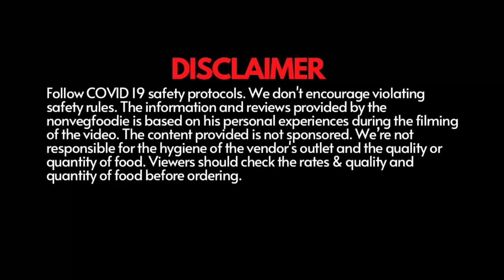AL HABIBI JAIPUR | MUTTON KORMA | CHICKEN BUTTER TIKKA | CHICKEN CHANGEZI | NONVEG FOOD IN MD ROAD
Al Habibi Jaipur
Shop No 1641 M D Road, Jaipur, Rajasthan 302004

Prices :-
Mutton stew - ₹150/- @ 2 pieces
Chicken butter tikka - ₹250/- @ 6 pieces
Chicken changezi - ₹150/- @ 3 pieces
Chicken tikka - ₹180/- @ 6 pieces

I personally like this place and I’m thinking to revisit this place 😍